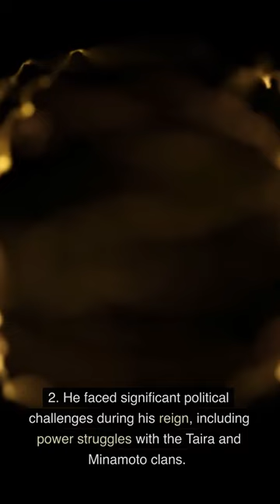The Life of Emperor Go-Shirakawa（後白河天皇の生涯）